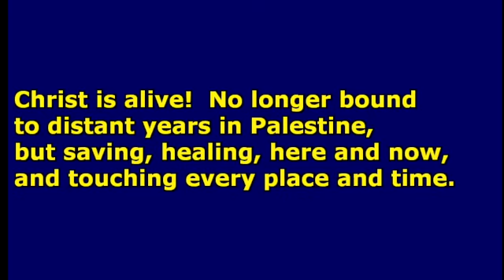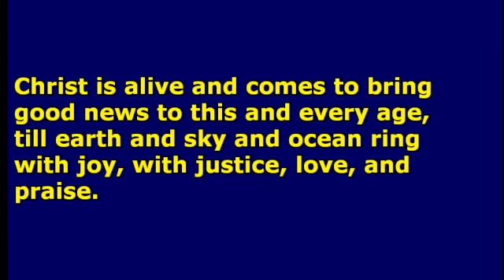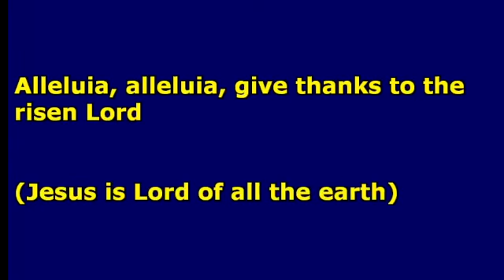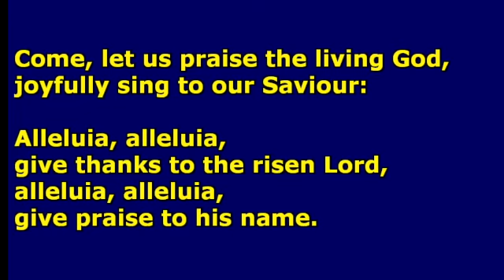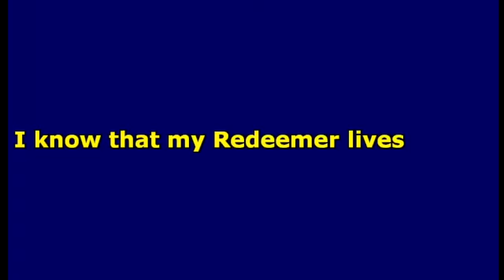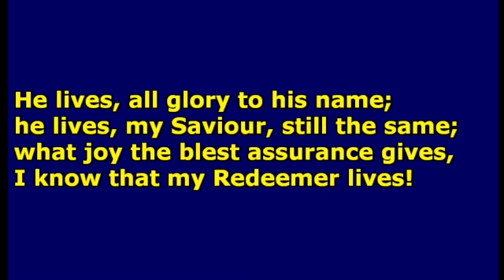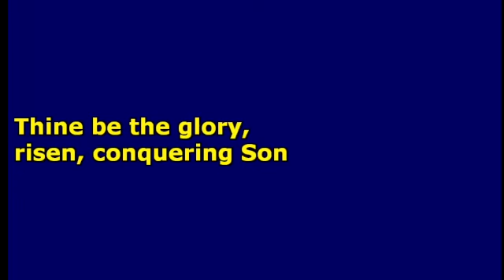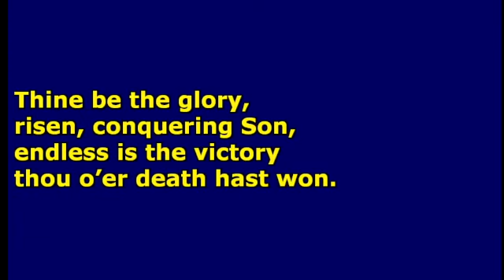16 April 2023 Hybrid Worship @ Castle Cary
Led by Steve Derby

Christ is Alive, let Christians Sing!
CCLI Song # 2572655
Brian Arthur Wren

Alleluia, Alleluia
CCLI Song # 32376
Donald E. Fishel

Edmond Louis Budry | George Frideric Handel | Richard Birch Hoyle